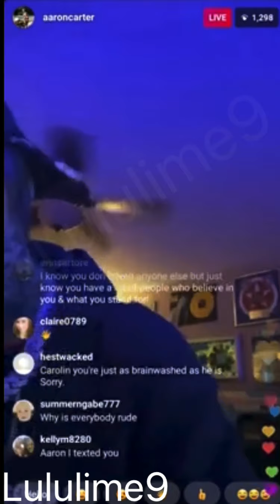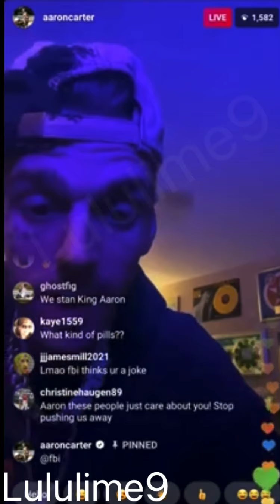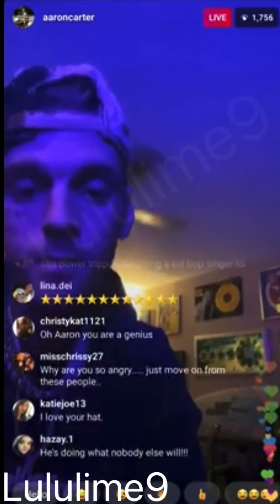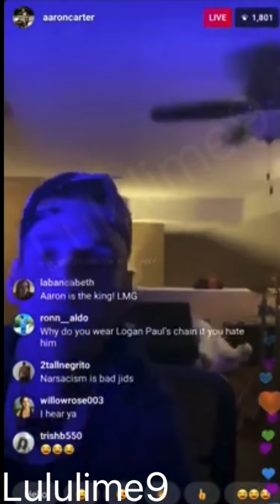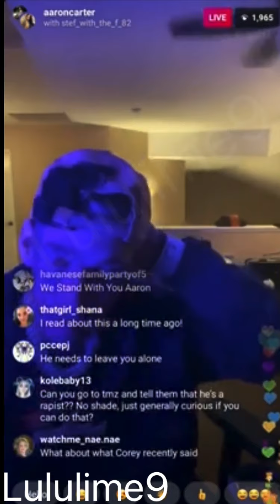Aaron Carter -Bashes Mom&shows box ofprescription drugs-Accuses Nick of forcing him to harm himself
Aaron Carter - After viewing my previous video, (from late 2019 where Aaron throws his mom out) Aaron puts this up publicly to show his Mom’s  box of prescription drugs,  and alleges she’s abusing them after she shows concern for his erratic behavior. He makes accusations and says that people are out to get him including his brother, Nick, saying he’s trying to force him to harm himself... and tags the fbi